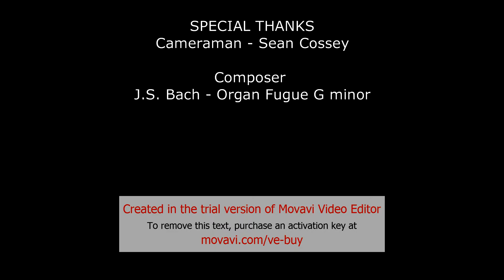MUSC119 test video